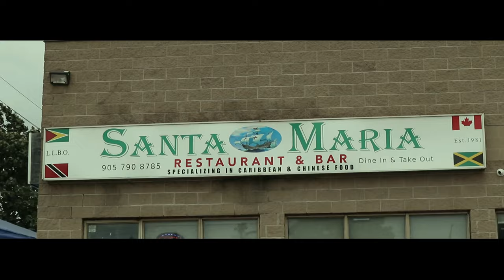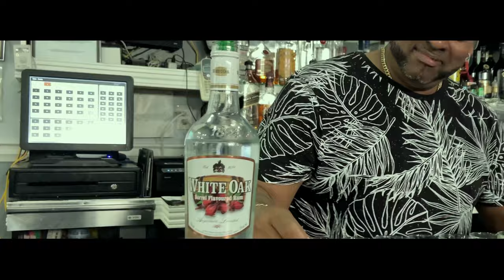Hunter - Bottle 'N' Spoon [Official Music Video] (2022 Chutney Soca)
Artiste: Lalchan (Hunter) Babwah
Title: Bottle 'N' Spoon
Executive Producer: Ahwin Sampat (2crazy Production) & Lalchan (Hunter) Babwah
Music Production: Devin Beats
Vocals Recorded: Lalchan (Hunter) Babwah
& Jaggy Goberdhan - Jaggy Records
Dancers: Vashinie & Darshinie
Styled: Sherie Goolia
Special Thanks To The Santa Maria Crew & Family

MY CHANNEL CONSISTS ONLY:
• Chutney Soca
• Traditional Chutney
• Bollywood Cover
• Bollywood Remix
• Bhajans

• Artwork
• Mp3 File